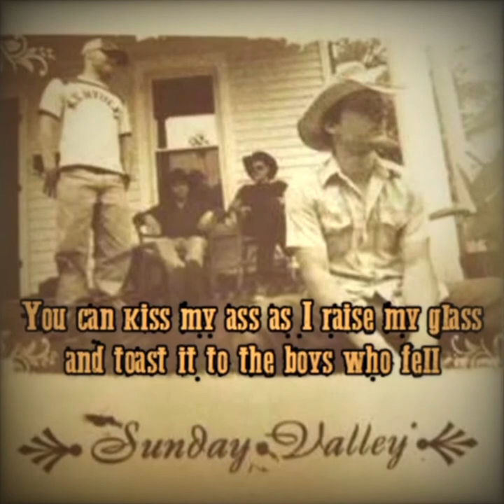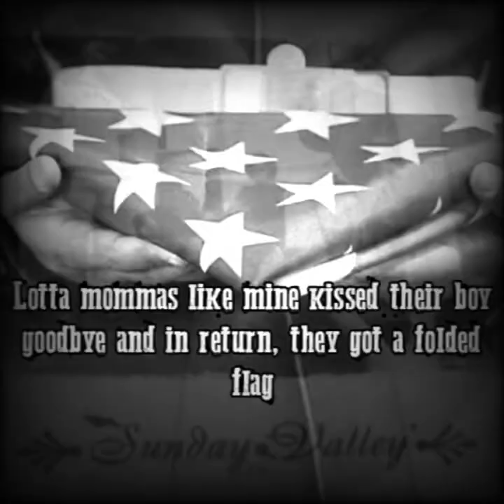Sunday Valley (Sturgill Simpson) - Folded Flag (w lyrics)